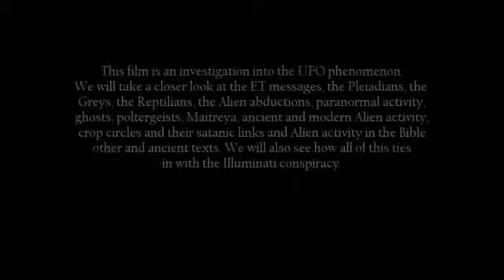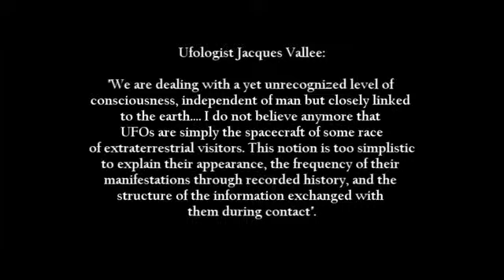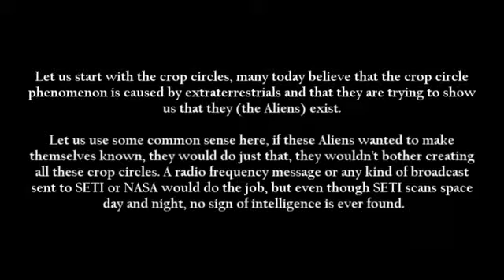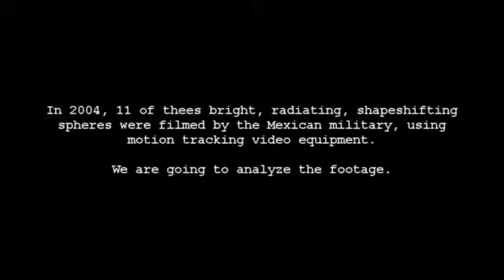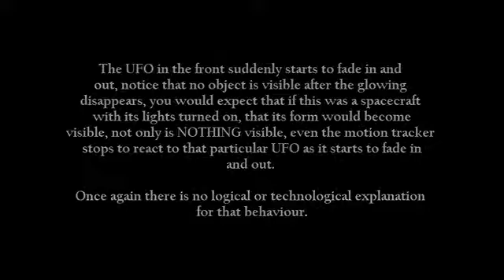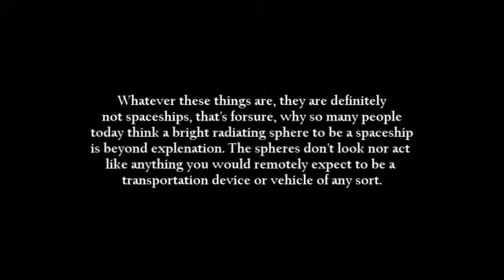(2014) The UFO Activity - Demonic Deception 1/4 - The Glowing Orbs/UFOs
Read About the illuminati and there scheme to control the world

Many people have been asking about the music here, it is from James Horner's "Aliens".

This film is a must-see for anyone who buys into the "pleiadian/grey/reptilian" agenda or that extraterrestrial races are visiting us with their spaceships.

I plan to remake all these parts later and make it a full-length movie but I still need to find some better-quality videos on Gary Bates' lectures.

If you think there is a subject concerning UFOs I should cover just send me a personal message.

 ufo, deception, illuminati, demons, alien, demon, the, day, before, disclosure, project